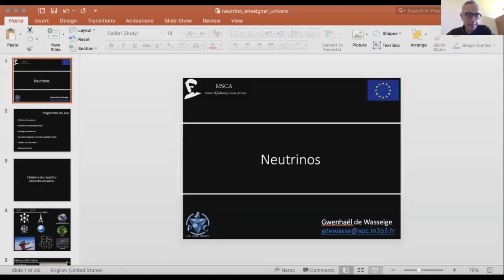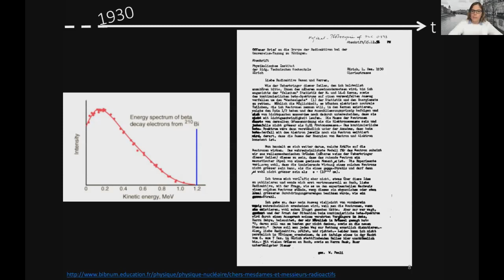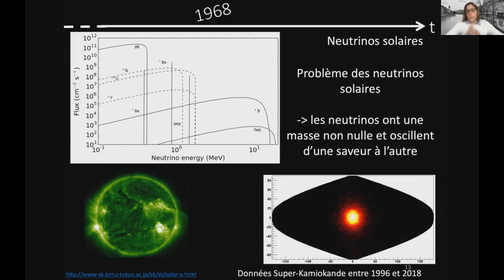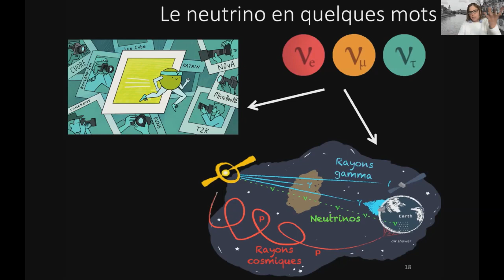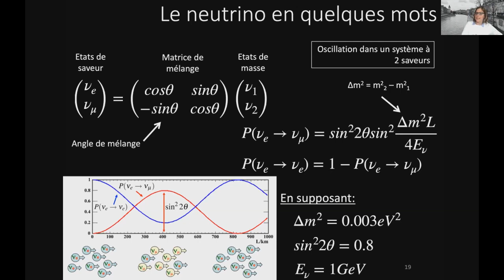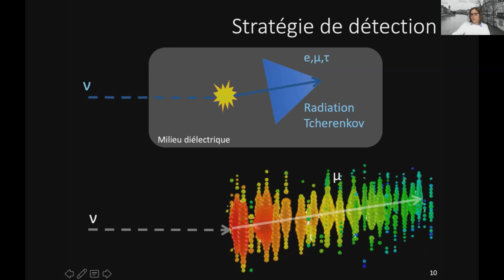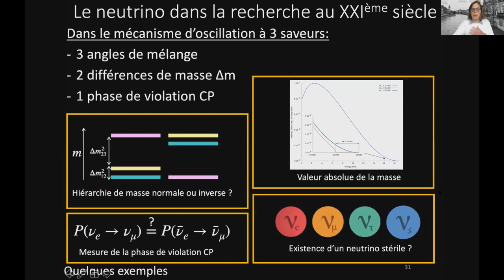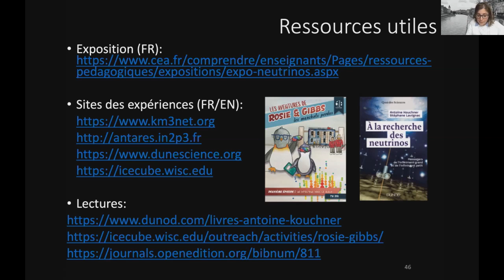ENSEIGNER L'UNIVERS 2021 : Neutrinos, Gwenhaël de WASSEIGE